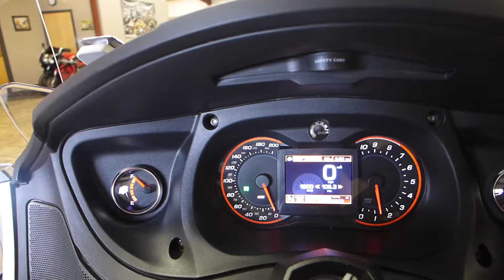2015 Can-Am RT Limited SE6